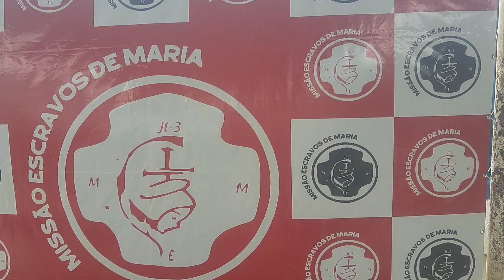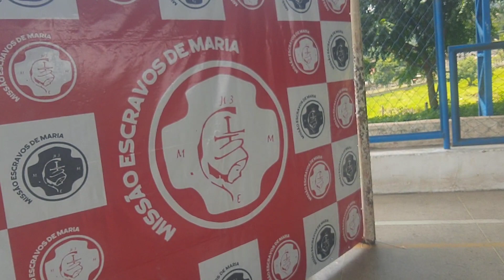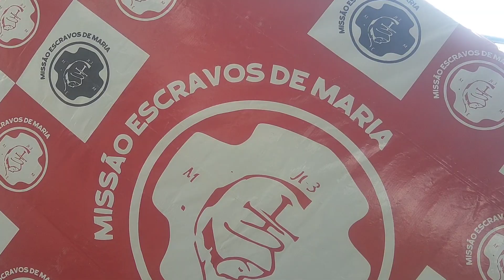retiro misao escravos de Maria 2023 cobertura rádio simao na Web